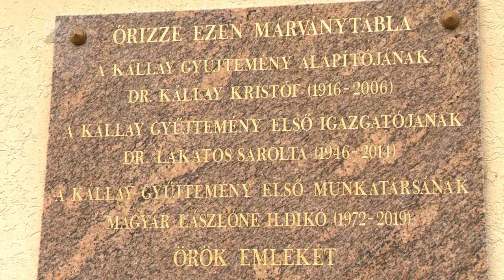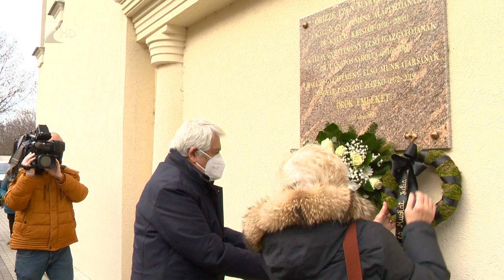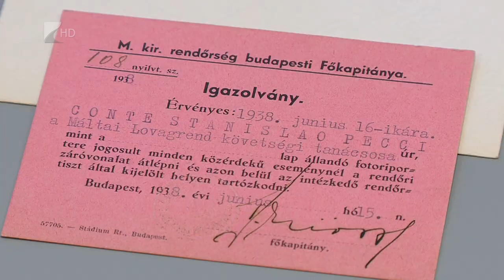Az alapítókra emlékeztek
A Kállay-gyűjtemény alapítóira, Kállay Kristófra, Lakatos Saroltára és Magyar Lászlónéra emlékeztek kedden Nyíregyházán. A miniszterelnök Kállay Miklós fia, valamint a két kutató kezdte meg azt a tudományos munkát, amelynek eredményeként ma impozáns helyszínen őrzik a Kállay-család emlékét. Az alapítók alakját mától emléktábla is őrzi az épület falán.